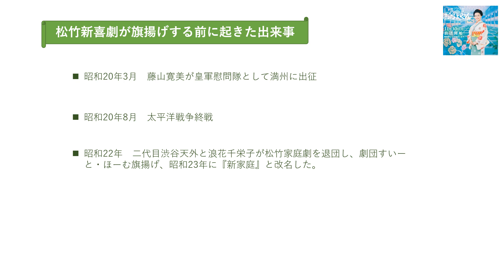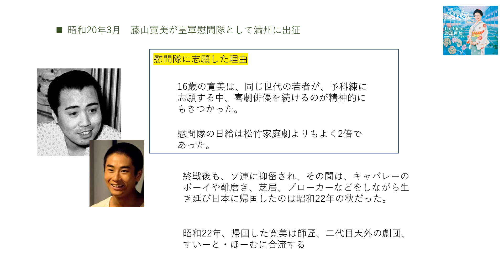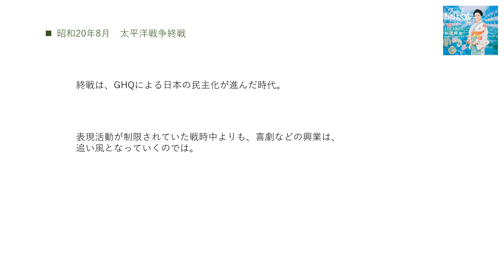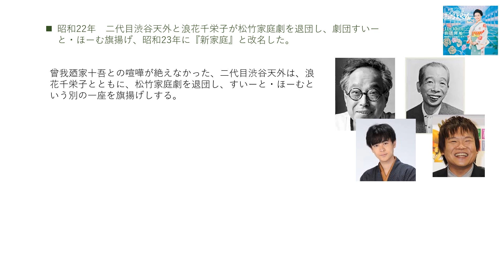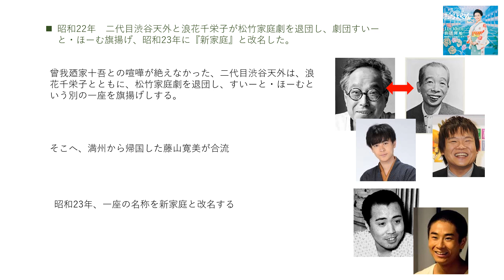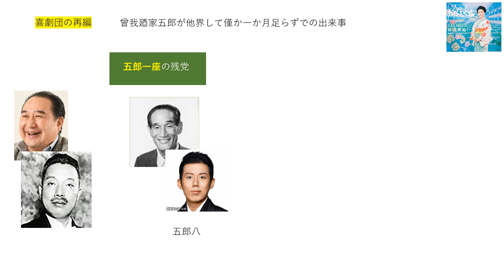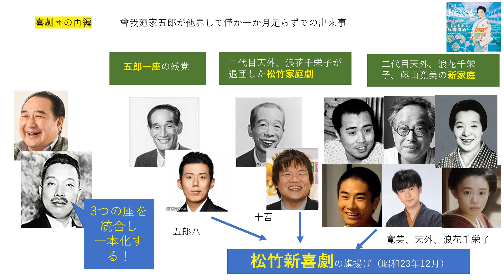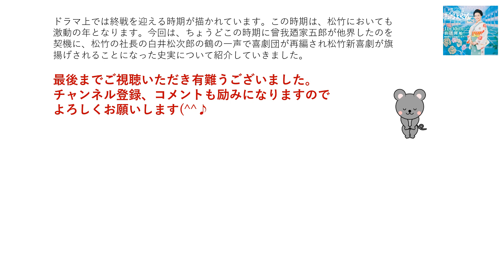【おちょやん】家庭劇の解散については史実とは異なる描写！？松竹新喜劇ができるまでについて。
3月31日第83話では、鶴亀家庭劇の座長、2代目天海天海が家庭劇は解散するというシーンが描かれていました。しかし史実では、二代目渋谷天外と浪花千栄子は松竹家庭劇を退団していますので、家庭劇を解散することはできなかったはず。その辺も含めて、松竹新喜劇が新たに誕生するまでの出来事を紹介していきます。